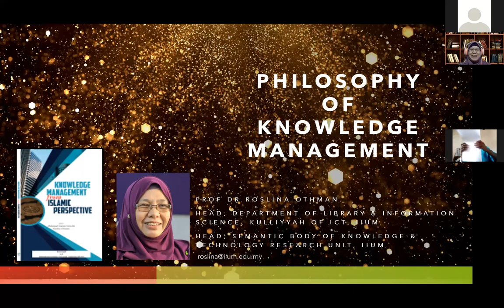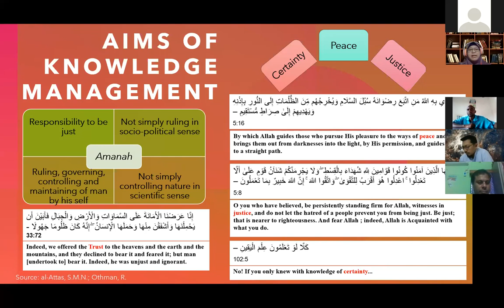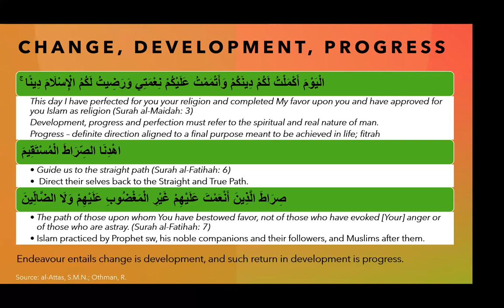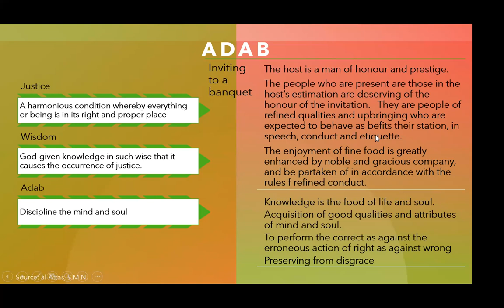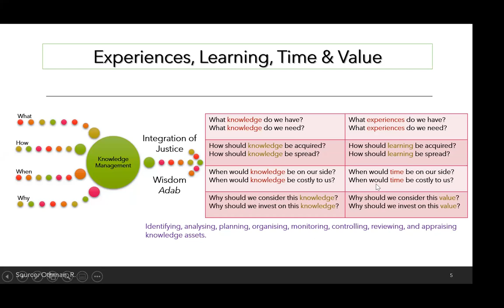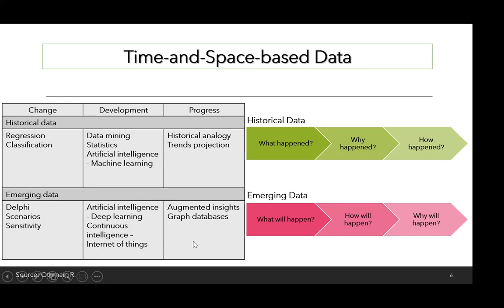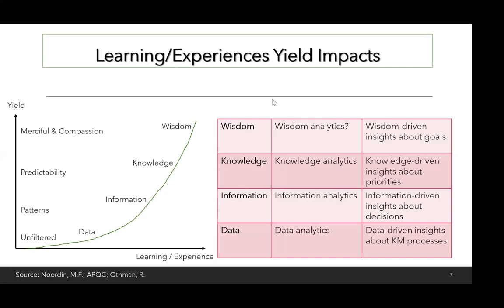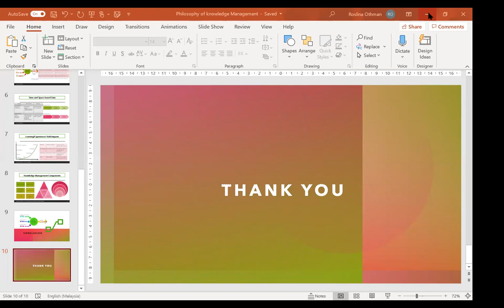2nd Lecture - Knowledge Management from Islamic Perspective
Knwoledge Management from Islamic Perspective
Prof. Dr. Roslina Othman
IIIT Online Class